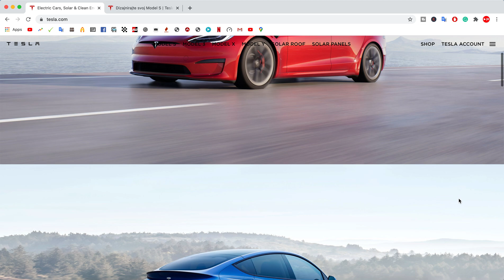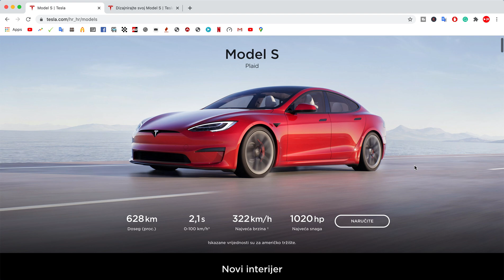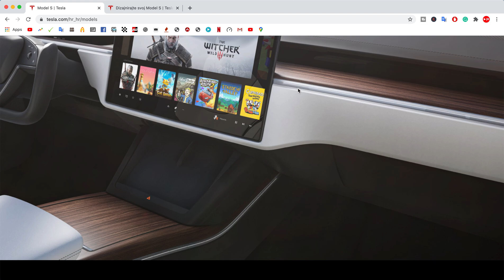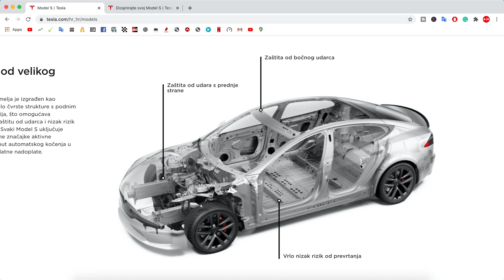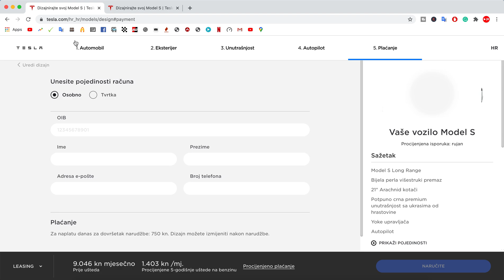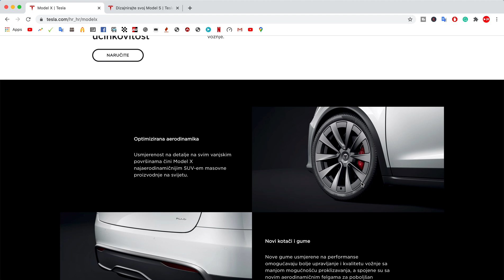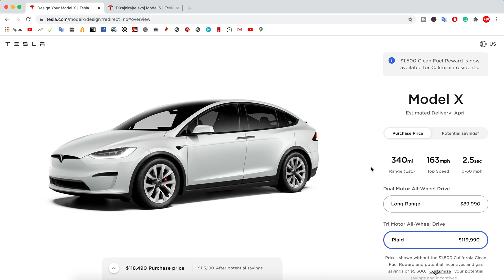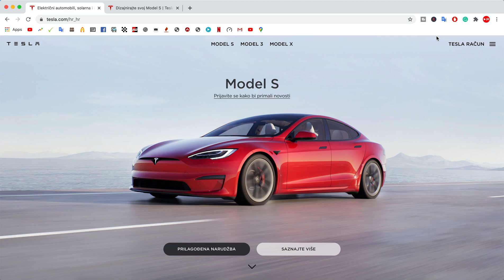Tesla Model S & X Refresh 2021 | No transmission column?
Tesla just revealed a new Tesla Model S 2021 Refresh & Tesla Model X 2021 Refresh!

One of the most controversial updates are the new "Yoke Steering" and no transmission column.